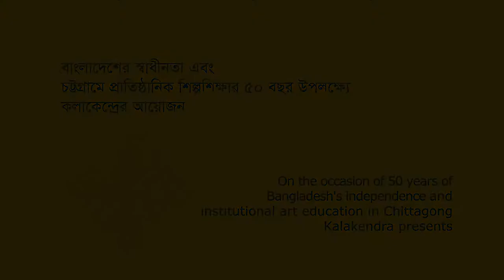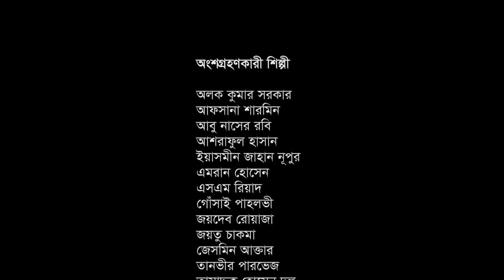Practice Praxis Celebration at Kalakendra, Dhaka. Bangladesh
2021, at Kalakendra

Kala Kendra profile

KalaKendra (KK) is a non-profit artist-run space for contemporary visual art in Bangladesh, established in 2015. We believe the most exciting and rewarding part of being part of a community of artists, makers, and thinkers is that the conversations and exposure to a multitude of voices inspire the collective and collaborative work much more than working in isolation as an artist.

KK is an art hub for multidisciplinary art practice, presenting and promoting experimental, research-based, context-oriented art and discourse through curation, critical analysis, debates, and discussions. KK aims to work at the crossroads of the international and local art scene, giving importance to developing the relationship between art, artists, activists, critics, curators, collectors, and viewers.

Since the beginning, 39 solo and 4 group exhibitions, 39artist talks, and 13 art lectures have been arranged along with several art workshops and screenings of art-related films. 39 exhibition catalogs have also been produced. The first 16 catalogs have been published under Volume 1. 150 copies of this Volume have been distributed among national and international art institutions, libraries, and cultural organizations. In Volume 2, the last 16 exhibition catalogs have been included. Our partner organization, Kibria Printmaking Studio, has hosted 7 graphic art fairs, exhibitions, and workshops.

Exhibition presentations and propaganda are carried out considering the limited resources and environmental issues. KK is open to invite and collaborate with guest curators, artists, and other art initiatives, nationally and internationally. We thank the KK volunteers, artists, friends, and institutions who supported us for being part of this exciting journey.